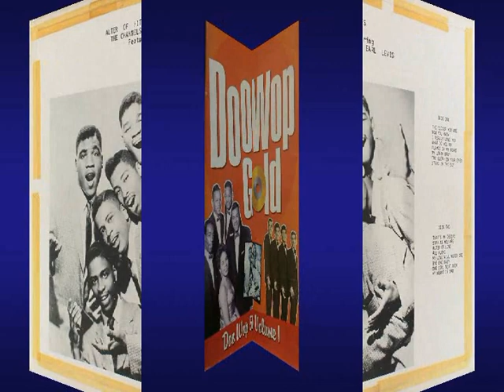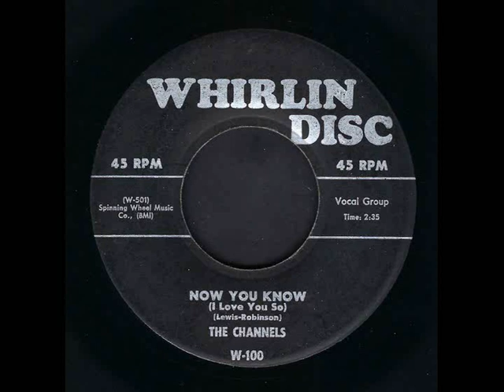THE CHANNELS ~ NOW YOU KNOW 1956